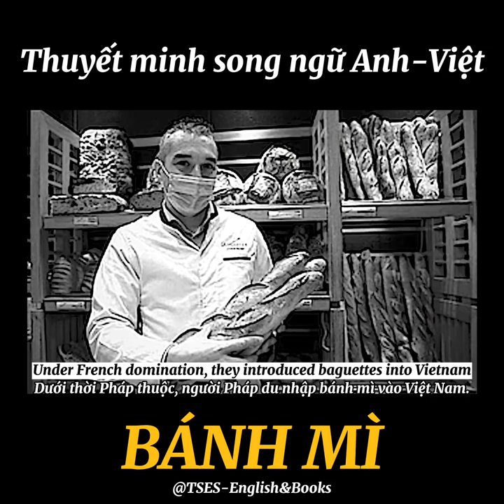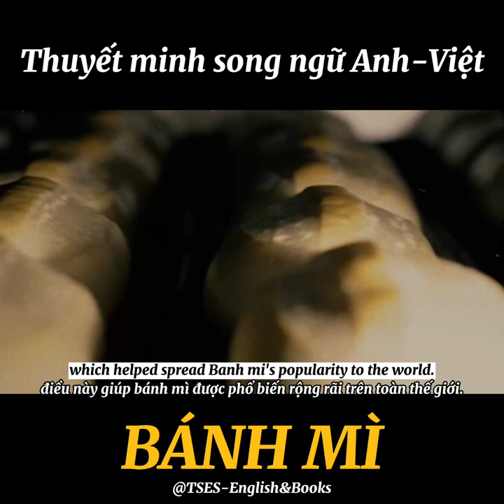INTRODUCE VIETNAMESE BREAD - BÁNH MÌ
Video Giới Thiệu BÁNH MÌ VIỆT NAM

• Nguồn thông tin: Tổng hợp
• Nguồn video: Tổng hợp
• Biên soạn & Âm thanh: TSES-English&Books

When it comes to Vietnamese cuisine, one of the first images that appear in most people’s minds is banh mi. Banh mi is not only the most rustic dish with locals for early breakfast but is also remarked as one of the top 10 best sandwiches and attracts many visitors from all over the world.

Banh mi is a delicate dish of combination between the culture and cuisine of the East and the West. Under French domination, they introduced baguettes into Vietnam and greatly influenced Vietnamese cuisine.

However, Banh mi became more prevalent in our country after ending the French war in 1954 when the locals created a unique bread stuffed with pork meat, herbs, and cucumber, embodying Vietnamese food. Later, after the Vietnam war in 1975, Southern people moved to America, Europe, and Australia, which helped spread Banh mi's popularity to the world.

Banh Mi has indeed grown up in the childhood of Vietnamese people. Certainly, as a child, every morning, their mom often gave them some money to buy bread for breakfast. At that time, even children or adults really liked the taste of small pieces of bread dipping into cow condensed milk, which probably seemed to interest every child at an early age.

Banh mi is considered a breakfast staple for many, but it can be eaten as a midday snack or for dinner as well. The fillings are pretty diverse, consisting of different meat and veggies. Back in the day, ham and pork liver pâté were the only toppings. But nowadays, you’ll find options such as grilled pork, fish sausages, dried shredded chicken, pickled veggies, and even canned fish! The choices are endless.

The baguette itself is crispy; inside the bread, it looks like opening the whole world of flavors when all spices and ingredients melt in your mouth and hearing the sounds of crispy toasted crust seems to wake up every taste of the eater.  Each bite of banh mi is a small piece contributing to building a big picture of bread, reflecting particular traits of the unique cuisine of Vietnam.

Depending on the number of fillings you want, the price can range from VND15,000-30,000. Not only the locals and regular tourists visit Vietnam to fall in love with Banh mi but also top famous chefs and bloggers such as Anthony Bourdain when he traveled to Hoi An in the center of Vietnam. He was one of the foreign cooks obsessed with Vietnamese cuisine and spent lots of time studying food.

From a humble beginning, banh mi has earned global recognition and become one of the iconic dishes of Vietnam. Although there have been many innovative versions of the traditional banh mi, you can probably find it anywhere in the world. So if you ever consider visiting Vietnam, it’s the quintessential dish you might not want to miss.